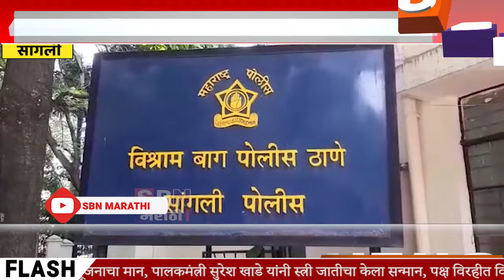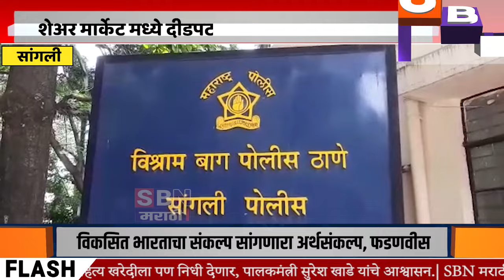SANGLI | शेअर मार्केट मध्ये दीडपट परताव्याचे आमिष दाखवून महिलेची फसवणूक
शेअर मार्केट मध्ये दीडपट परताव्याचे आमिष दाखवून महिलेची तब्बल १३ लाख २२ हजार २५० रुपयांची फसवणूक